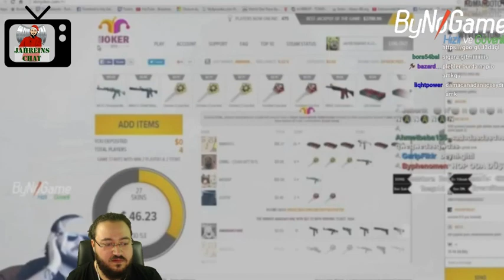Jahrein | Twitch X-Men İzliyor (Gülmek Garantidir)